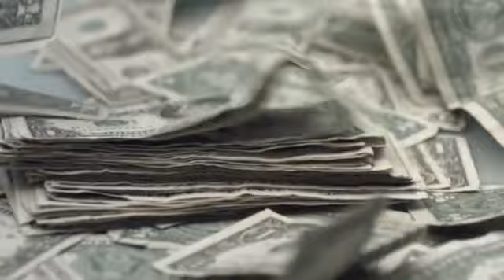You are just a few easy steps away from uncovering the truth about someone's past!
With over 1 billion records our instant nationwide search system allows for unlimited look ups and accesses data from multiple databases to compile the most comprehensive reports available.

Our Deep Web Search tool is an easy way of locating important information about people.

Scan the internet to find:

Photos
Videos
Blogs
Professional interests
Social Networking Profiles
Archives and publications
And other!

Criminal Records
Our criminal record database is second to none!

Criminal Records reports include:

Arrest & convictions
Felonies & misdemeanor
Sex offenders
Mug shots
Criminal driving infractions
Court and probation records
And more

Background Check by Name
Considering a criminal background check online? You're not alone. Private Investigators are astronomically expensive, physical background searches are time consuming and expensive, and other means often offer incomplete or inconclusive results. Still, you need to find criminal background information for your own safety and livelihood. The only answer is an online criminal background check to find out who you're really dealing with.

Advantages of eVerify.com

With eVerify online criminal background checks, you get answers to your questions on a person's background from the best industry and governmental information directories in existence. eVerify stands out above and beyond the competition; as our search results are comprehensive and complete, derived from updated information resources of governmental and private search listings, and are specialized in our four informative search options: people, background, criminal records, and social media.

What's more, you can stay abreast of changes in these records through your membership access to our state of the art public records search system. Start now with only a first name, last name, and state of possible residence; but please be responsible with information obtained through our search databases.